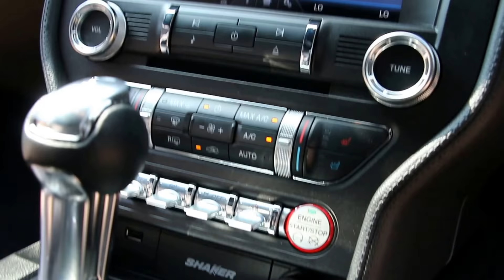Ford Mustang 5.0 V8 GT 2dr Fastback Automatic in Magnetic Grey 2016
Ford Mustang 5.0 V8 GT 2dr Fastback Automatic registered August 2016 (16) finished in Magnetic Grey Metallic with Full Black Leather interior,19 Inch Multi Spoke Black Alloys, Perforated Leather Electric Heated and Cooled Seats, Black Body Strips, Reversing Camera and Rear Parking Sensors, Keyless Entry & Go, Shaker Pro Audio System with Satellite Navigation, 8 Inch Colour Touch Screen, DAB Radio, SD Card Slot, USB, Bluetooth Audio, CD Player, Ford SYNC 2 with Voice Control, Electric Power Fold Door Mirrors, Cruise Control, Dual Zone Climate Control, Power-Assisted Steering, Automatic Xenon Headlights, My Colour Ambient lighting, Automatic Wipers, Leather Multifunction Steering Wheel, Heated Rear Screen.